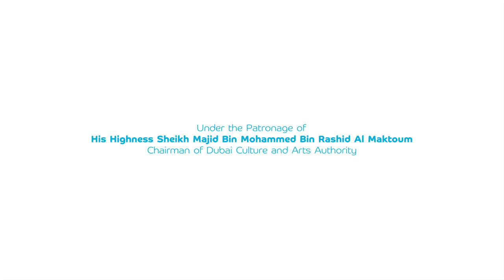Our Flashmob making every step count at The Dubai Mall - 14/09/2013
An aerobic, energetic & ground shaking flashmob took over The Dubai Mall at the Dubai Fitness Championship Final 2013 in collaboration with our EveryStepCounts initiative.